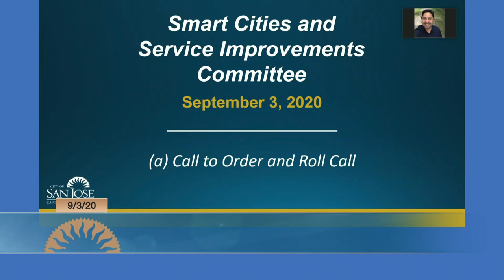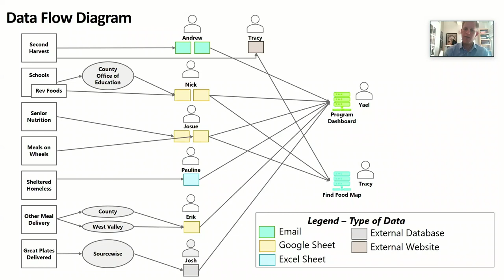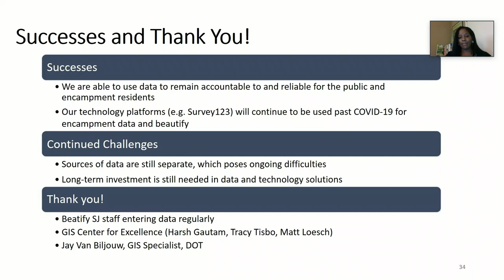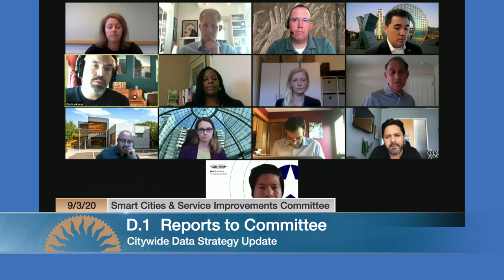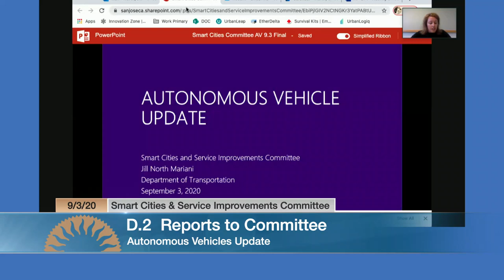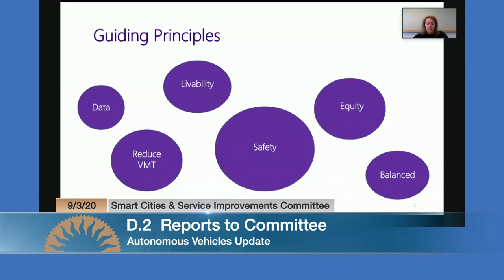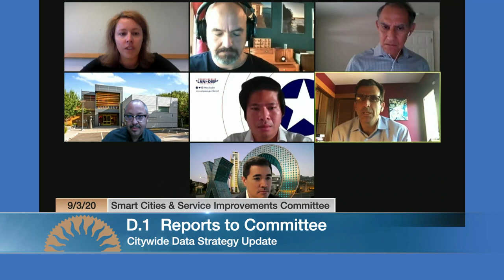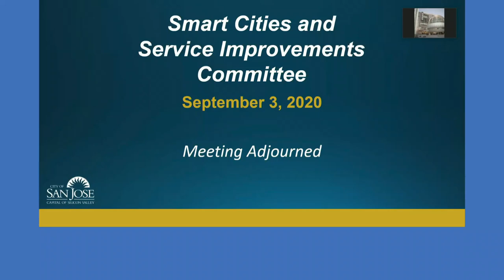SEP 3, 2020 | Smart Cities & Service Improvements Committee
Smart Cities & Service Improvements Committee of September 3, 2020.